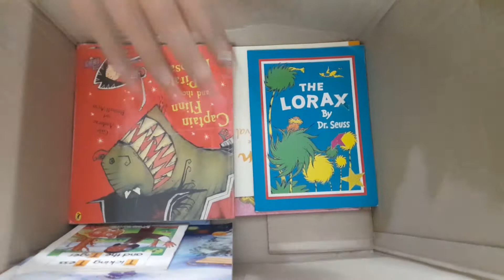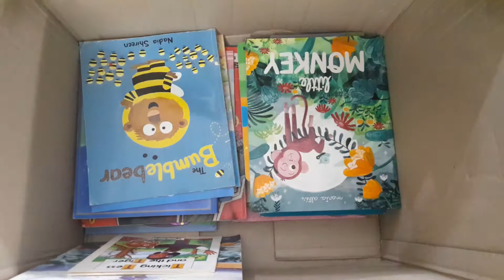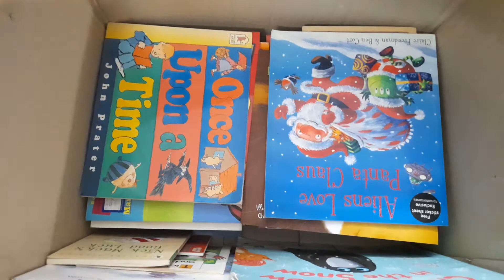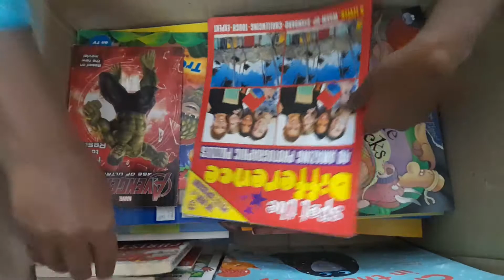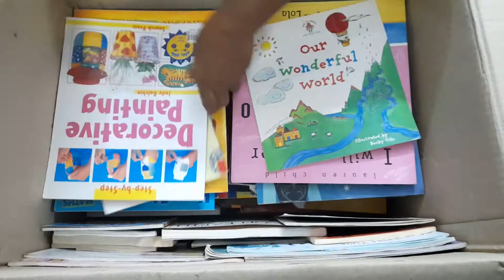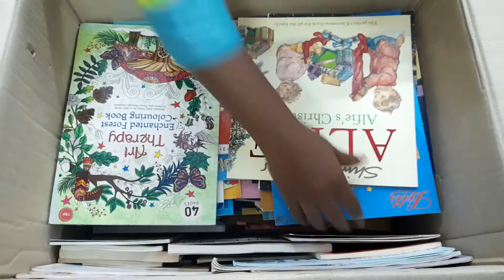Wholesale Children's Book - 25kgs - Paperback Books Date:28th Sep 21